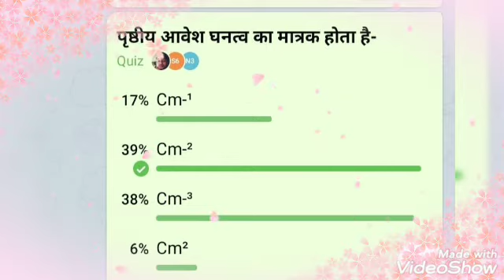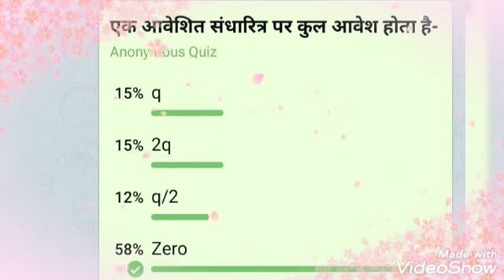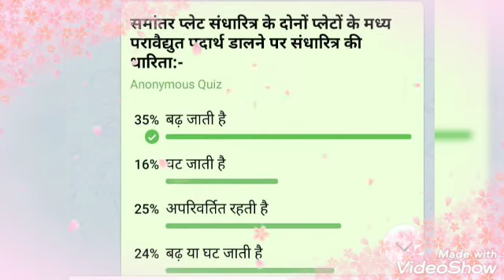Phy. Objective Questions ll electrostatics ll class 12 (unit-1) ll स्थिर विद्युतैकी By-SSS